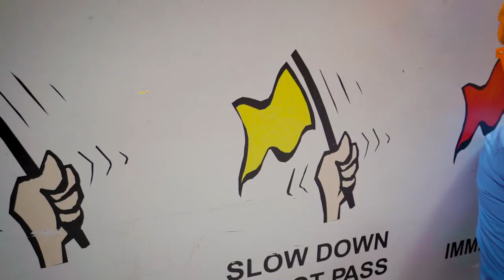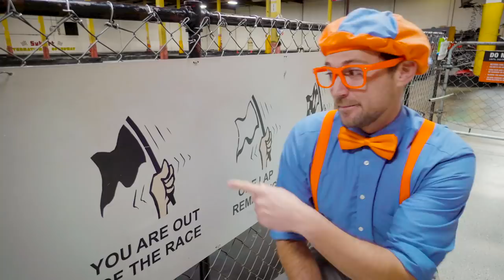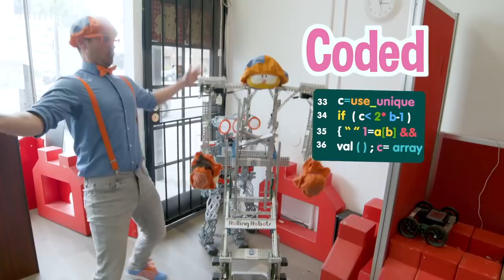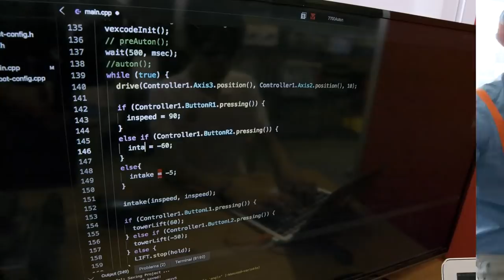Super Fast Go Karts - Engines and Numbers with Blippi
Blippi takes you to the Go Kart track. Learn about Go Karts with Blippi. Blippi makes educational videos for kids and in this Go Kart Vehicle video, your child will learn the types of go karts, how the fun small vehicles work, and even some colors for kids with Blippi!